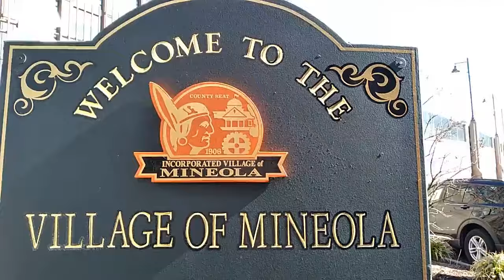First Warm Day Of The Year & NICE Bus Breaks Down! xn40 1973 Dies On A Parade Detour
First warm day of the year and New Flyer XN40 1973 breaks down in the middle of Willis Ave. This n22 to Hicksville was on detour due to the St. Patricks Day Parade in Mineola and downtown was packed!